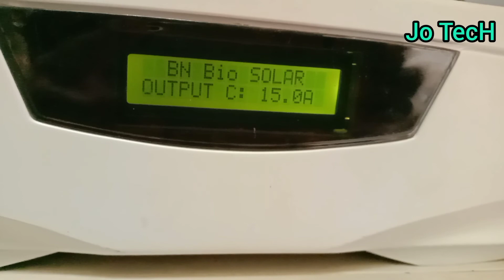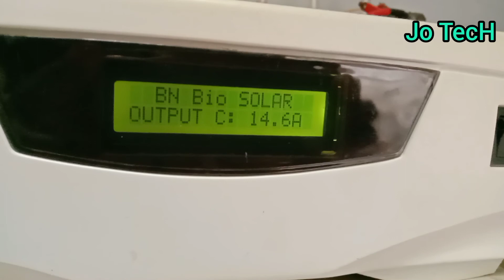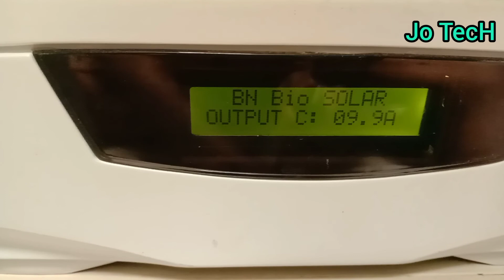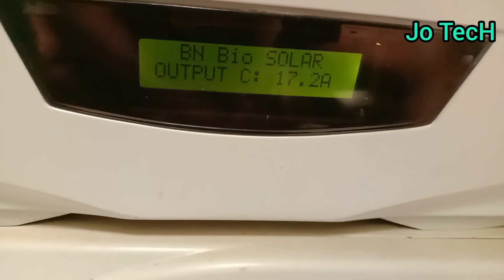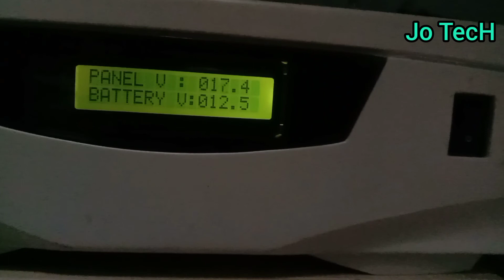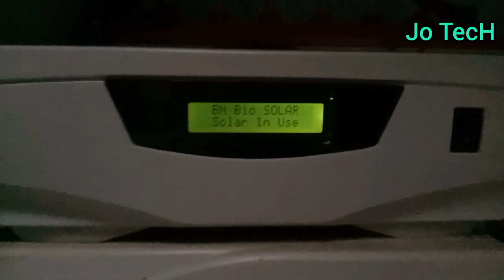solar panel cleaning സോളാർ പാനൽ ക്ലീൻ ചെയ്യണം...വല്ലപ്പോഴും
solar panel cleaning current വല്ലപ്പോഴും സോളാർ പാനൽ ക്ലീൻ ചെയ്താൽ കറന്റ്‌ കൂടുതൽ കിട്ടും